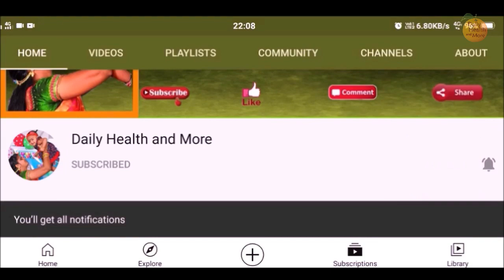Vasantha Panchami Pooja Vidhanam | Vasant Panchami Puja Vidhi | Sri Panchami Pooja Vidhanam